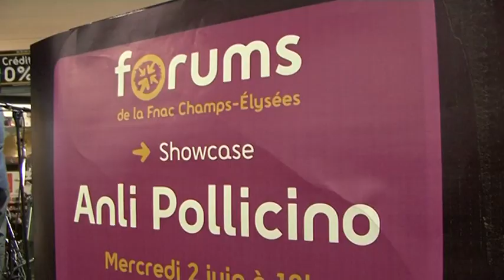Showcase - Anli Pollicino - Fahrenheit 31 - (2/3) - Fnac Champs-Elysées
Partie 2 sur 3. Showcase du groupe Anli Pollicino pour Fahrenheit 31 (RageTour). Anli Pollicino est un groupe de J-Rock/Visual Kei qui puise son inspiration dans divers styles musicaux (X Japan, Evanescence, Marilyn Manson). Il rivalise d'excentricité et de création, tant au niveau de leur présentation que de leur musique. Réalisé à la Fnac des Champs-Élysées le 2 juin 2010.